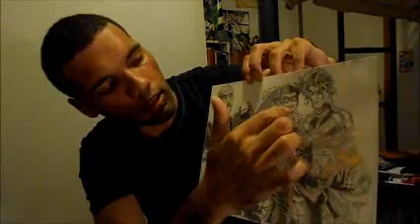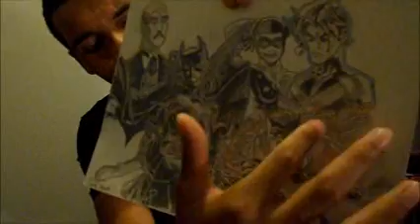Batman Characters (speed drawing)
DeviantArt